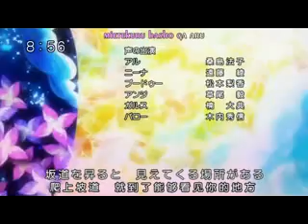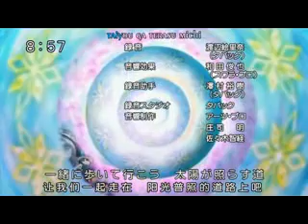Maplestory Anime Episode 17 [3/3] Chinese Subbed